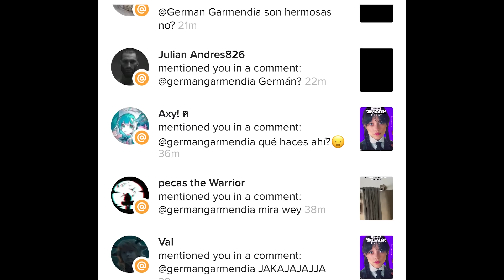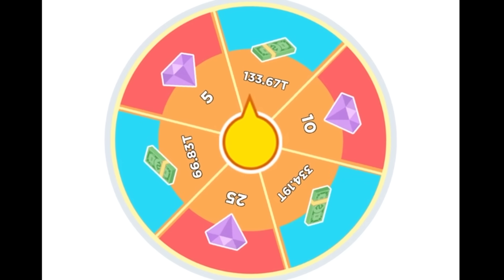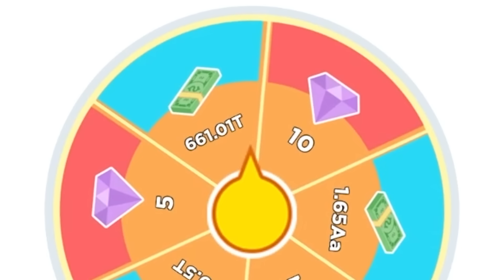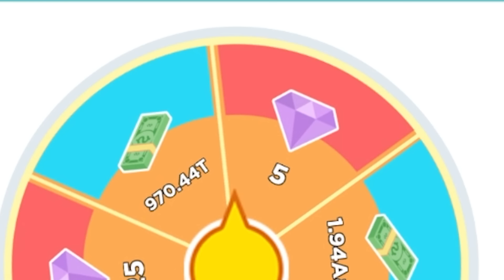Soy Ella VERSION HOMBRE??